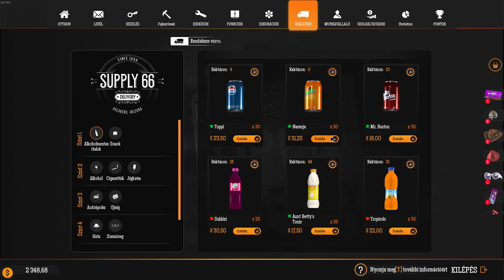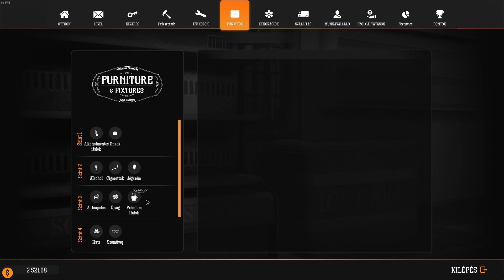Gas Station Simulator - 6# magyar Felirattal - Játékmenet(nincs kommentár)